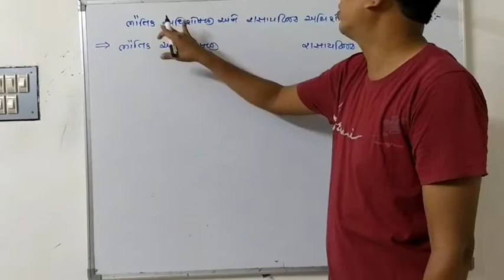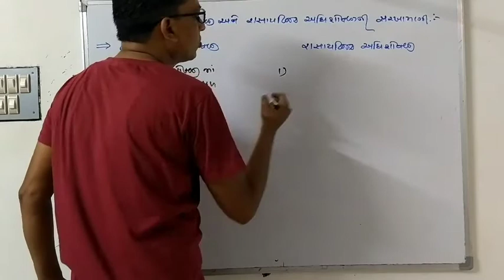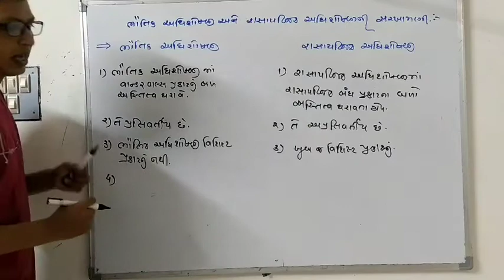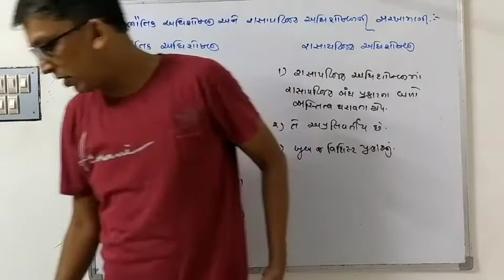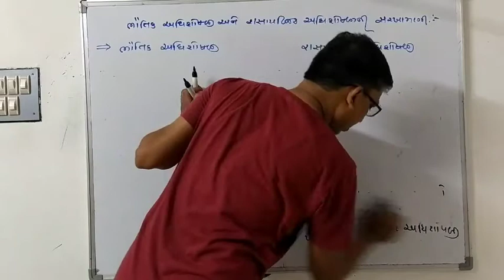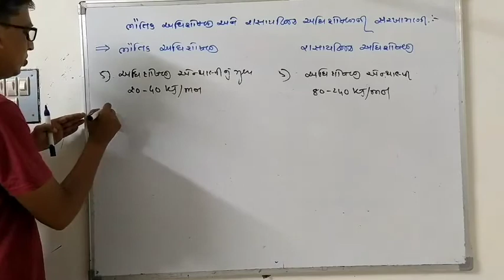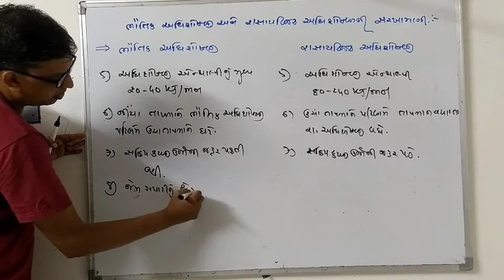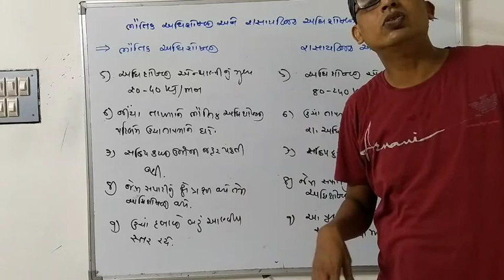L -11 ભૌતિક અધિશોષણ અને રાસાયણિક અધિશોષણ ની સરખામણી